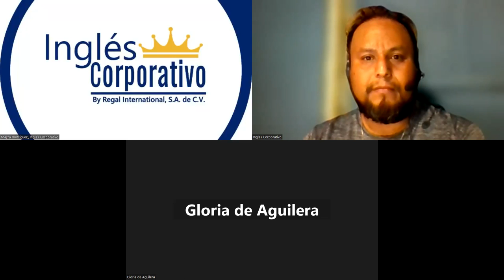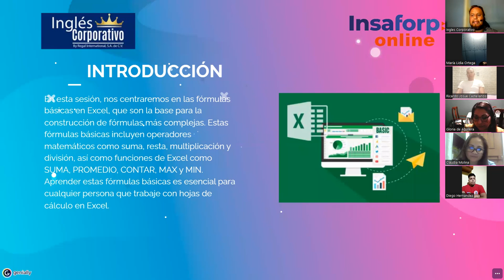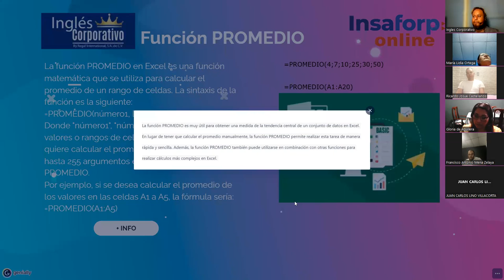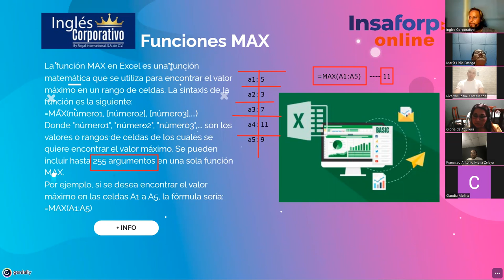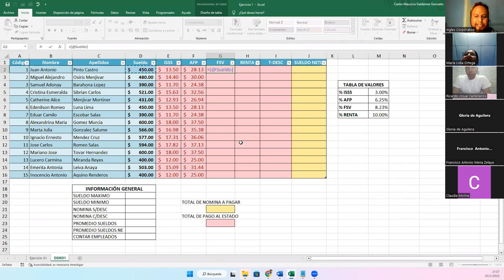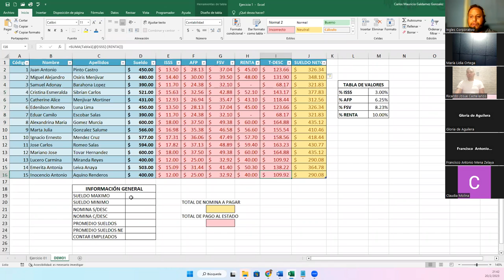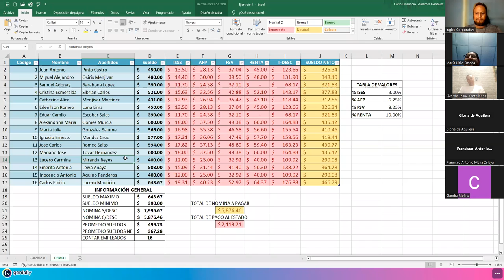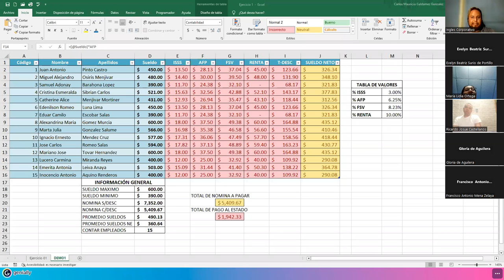Sesión01-20-02-23-29811-8017-0010/2023-Galdámez-Funciones básicas: "Max, Min, Contar, Promedio"